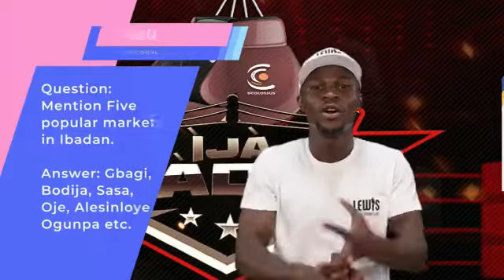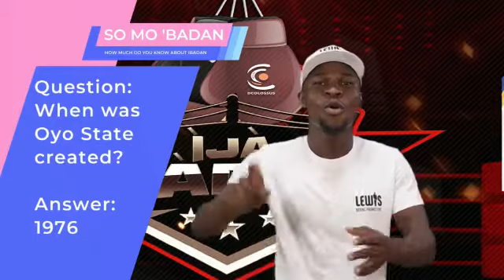So’mobadan Oyekanla Spirit Adeyemi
Spirit does not know arun Ibadan